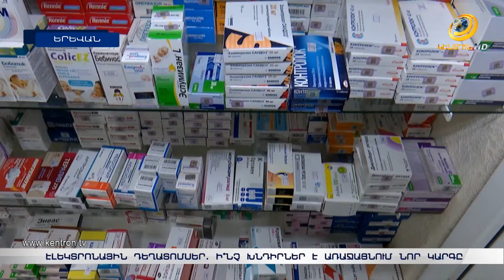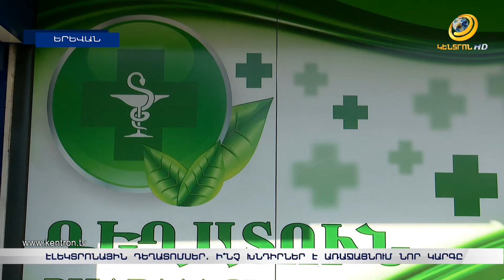Ի՞նչ անել, եթե էլեկտրոնային դեղատոմսով նշանակված դեղը չկա դեղատներում